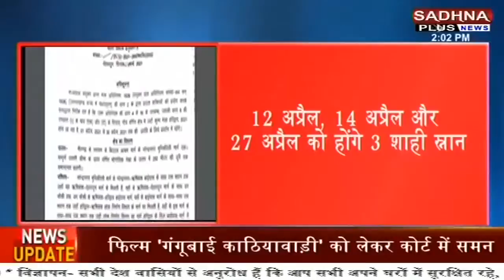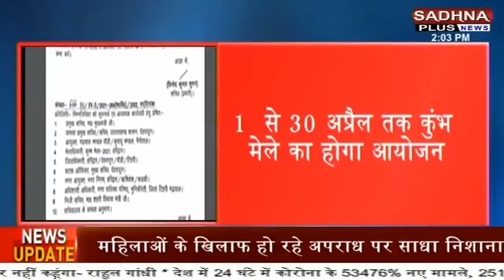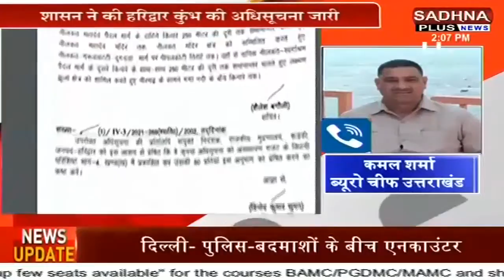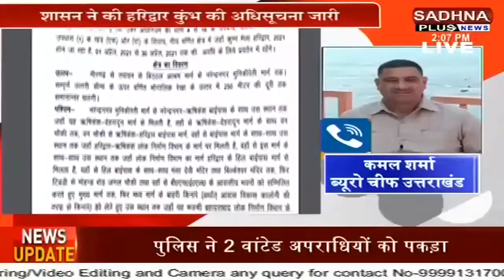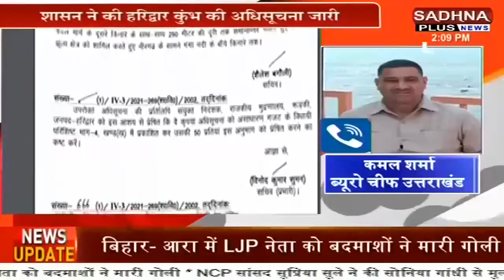Breaking News।। कुंभ 2021 को लेकर नई अधिसूचना जारी। Sadhna Plus News।।